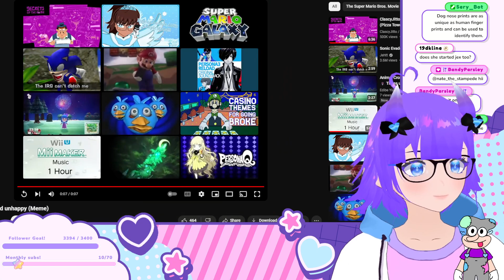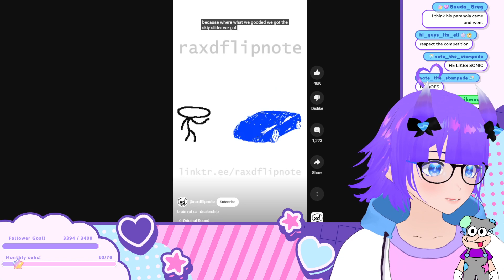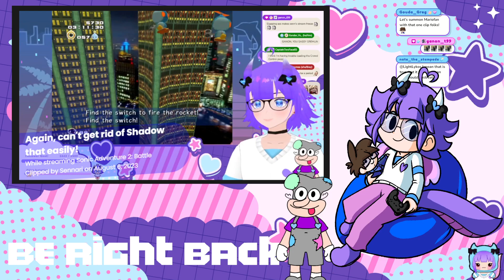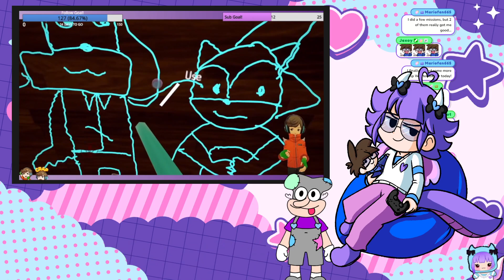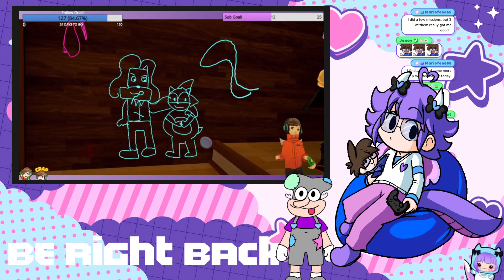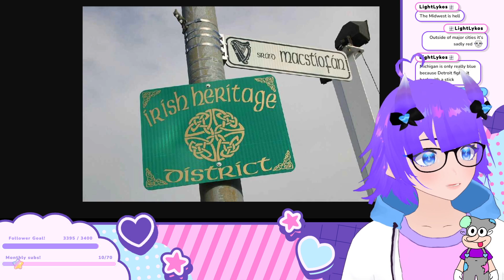Hey You Pikachu VOD 3: Maybe the Skibidi-chu was the friends we made along the way!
Enjoy the VOD? Watch me LIVE on Twitch!

This is an unedited VOD for archival purposes!
My edited videos/shorts are on my other Youtube @SennariVT
Hangout and watch me live on Twitch.tv/Sennari !

★My links★

8.5.2024